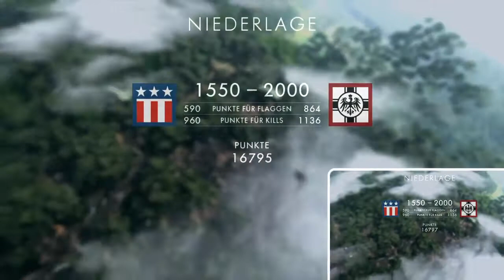Battlefield 1 German | 🔫 200% Aggressionen | Let's play Multiplayer deutsch/berlinerisch #413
Let's play Battlefield 1 Multiplayer deutsch mit den Spielunken!

►Hier bekommt ihr Battlefield 1
►Headset Natec Genesis HX77
►Headset Sony
►Unsere Konsole: Playstation 4
►Die besten Games
►X Box One
►Nintendo Switch
►Playstation 4 Pro

Unglaublich! Schon über 400 Episoden in Battlefield 1 und ihr habt immer noch Bock uns dabei zuzusehen, wie wir Häuser und Schlachtfelder in deren Einzelteile zerlegen, dabei totalen Unsinn quatschen und manchmal sogar noch recht gut spielen. Und wir haben auch immer noch Bock auf euch, deswegen geht es weiter. Ein Ende ist nicht in Sicht :). Wir freuen uns aber auch schon auf Battlefield V! :)